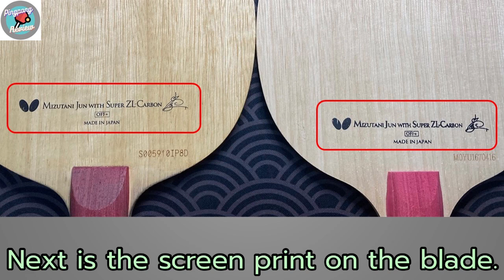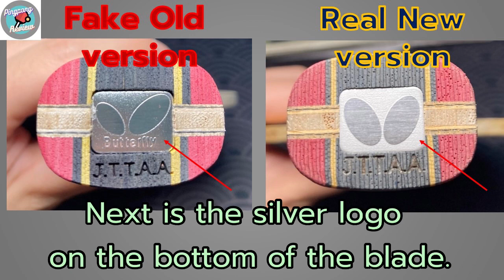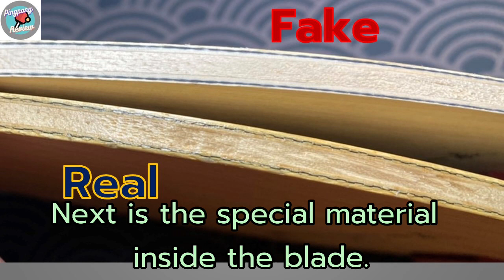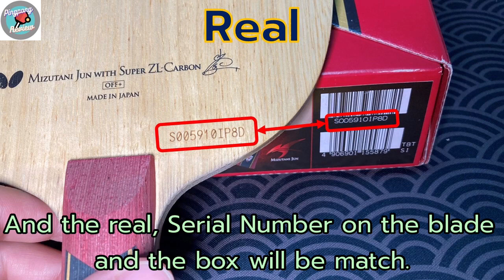Compare Real & Fake Mizutani Jun Super ZLC เปรียบเทียบของจริงของปลอม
Compare Real & Fake Mizutani Jun Super ZLC

เปรียบเทียบของจริงของปลอม ว่ามีข้อแตกต่างอะไรบ้างครับ